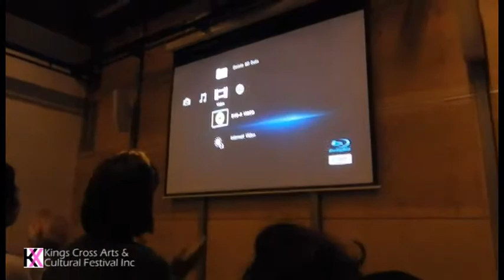RIOT telemovie trailer before audience of 78ers and others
The trailer of the ABC telemovie RIOT, followed by photos and videos of the 78ers and others in the audience.

This was part of the Candles in the Cross event staged in Kings Cross on 25 February 2018 in memory of the 53 people arrested by police in Sydney's first Mardi Gras in 1978.